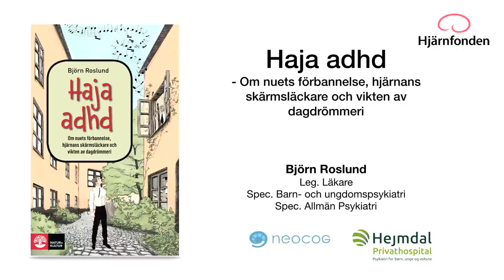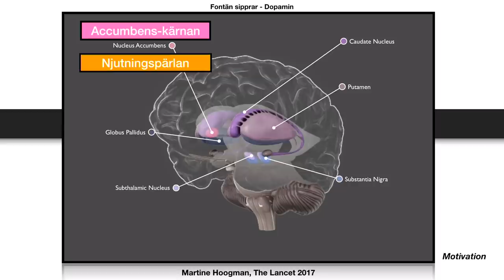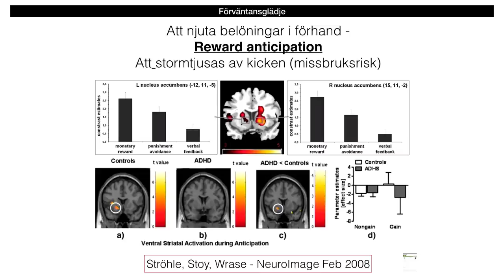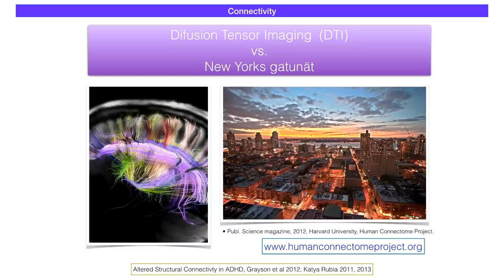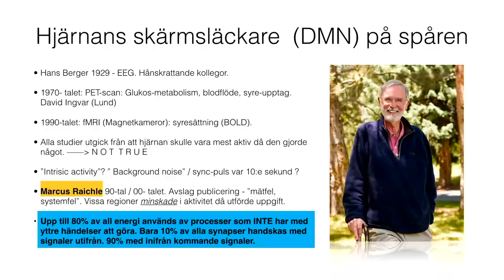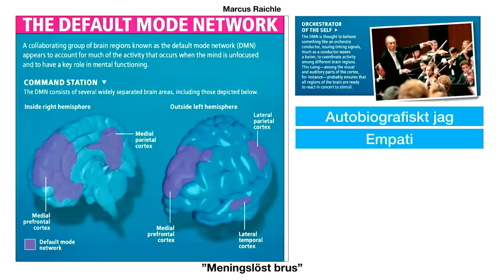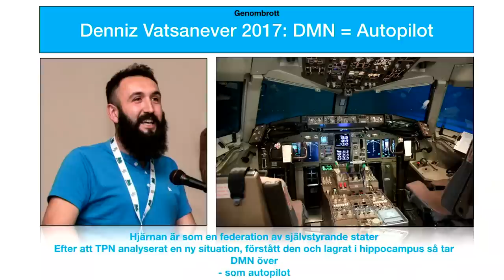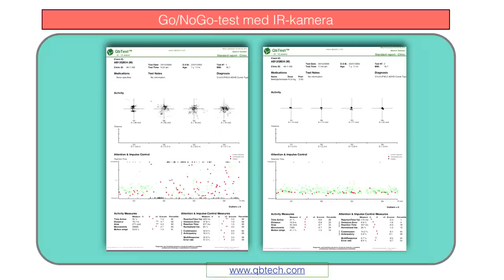Förklaringen bakom ADHD - Björn Roslund på Hjärnans dag 2019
Björn Roslund barn- och vuxenpsykiatriker, talade om nya förklaringar till varför man får ADHD och vad som händer i hjärnan. Många med ADHD får sina svårigheter diagnostiserade först i vuxen ålder. Cirka hälften har kvar sina diagnoskriterier. ADHD kan innebära både möjligheter och styrkor men också ställa till med problem. Det är en bra prognos om man gör rätt saker.